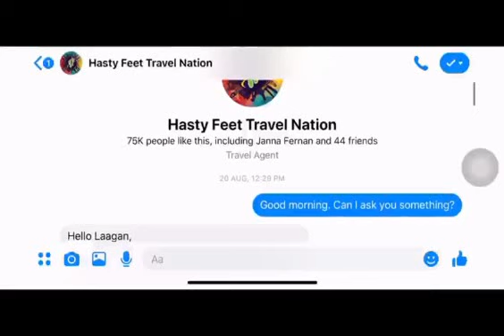BORACAY with Family